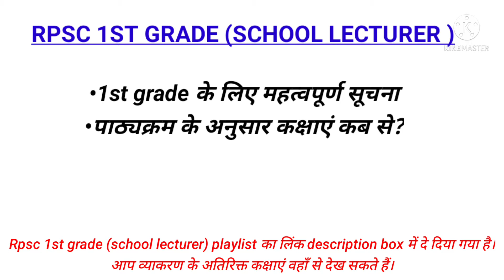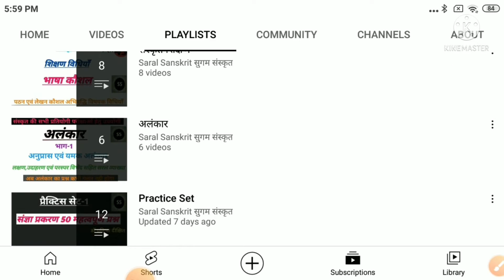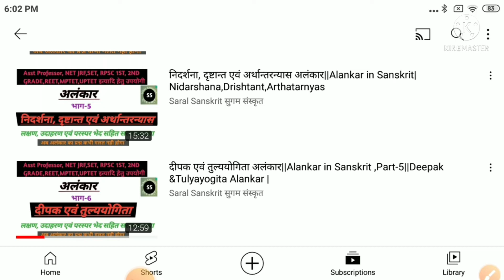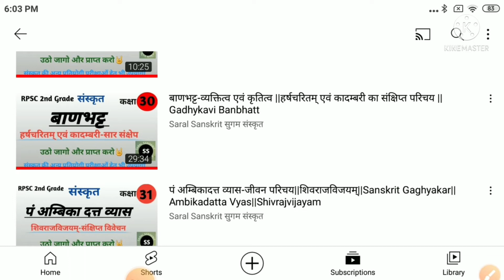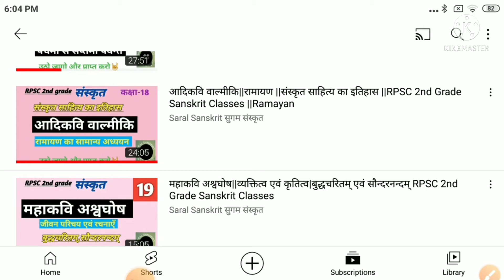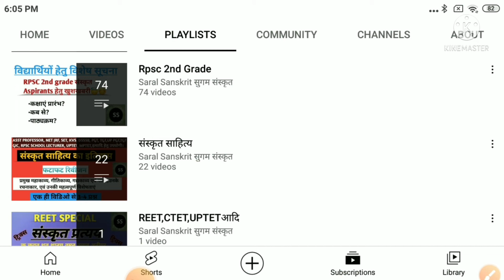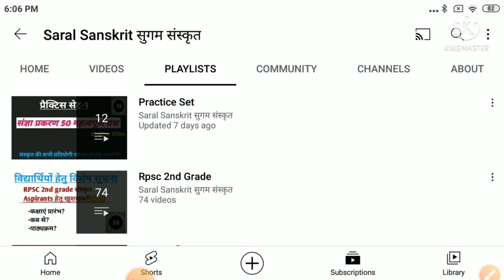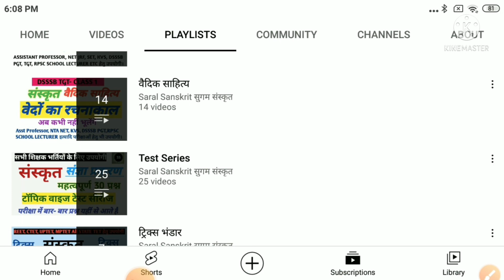School Lecturer 2022 | RPSC 1st Grade संस्कृत का निःशुल्क बैच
School Lecturer 2022 | RPSC 1st Grade संस्कृत का निःशुल्क बैच ‎@Saral Sanskrit सुगम संस्कृत

Playlist का लिंक निम्न है-